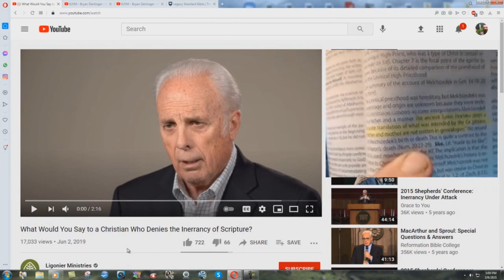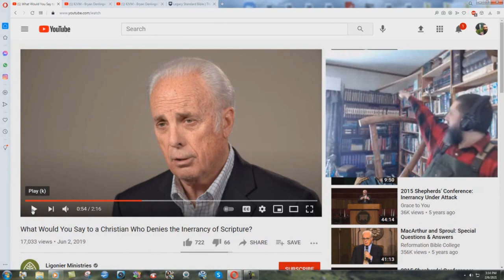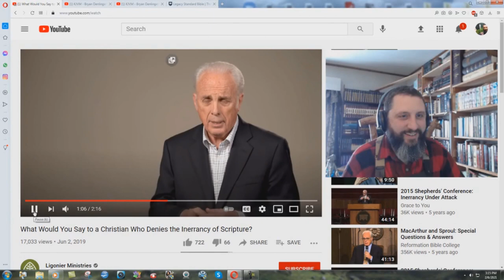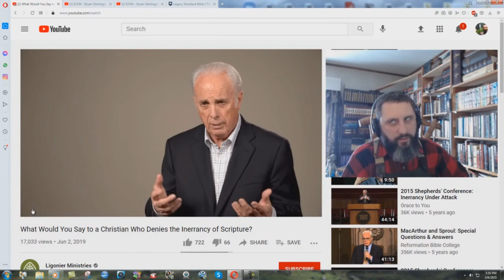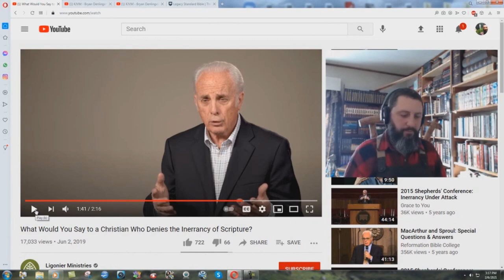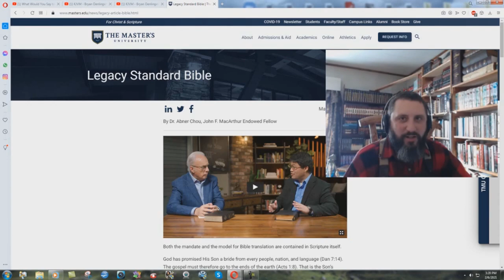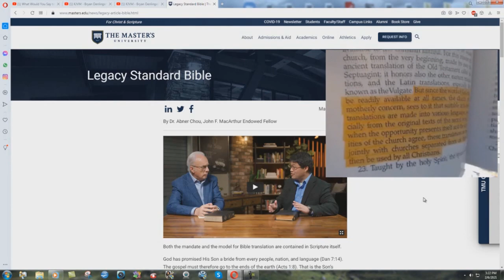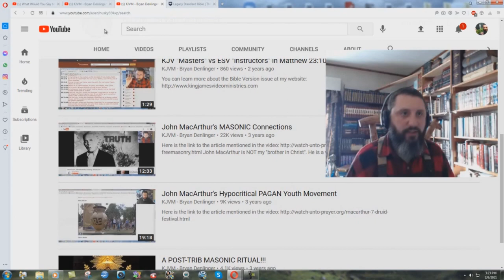Proof That John MacArthur Rejects Scripture Innerancy